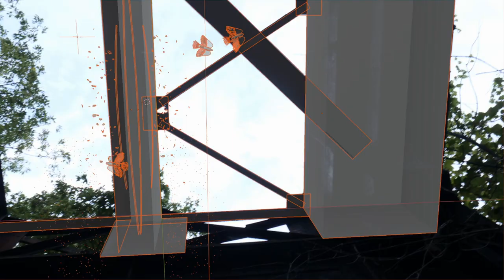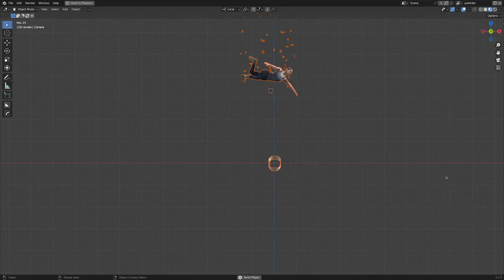Detritus | VFX Breakdown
Creating these VFX was one of my favorite parts of this project. They made it really fun to show up to work. :) Pretty sure I used 100% blender.